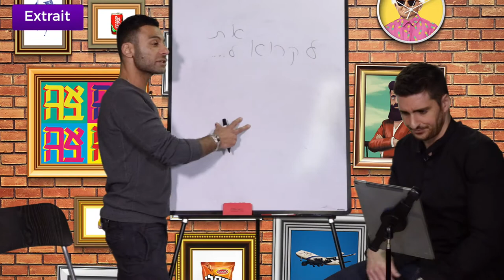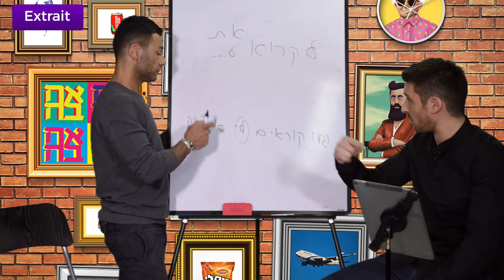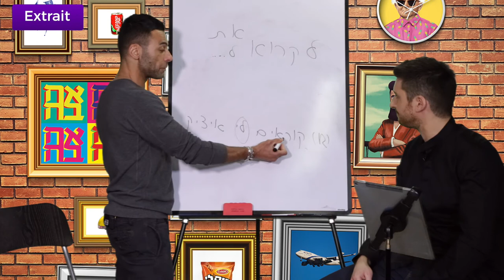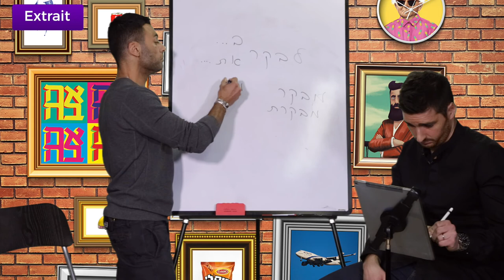Leçon 16 Débutants - Se présenter (extrait) - Formez-vous sur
Dans cette leçon vous apprendrez comment vous présenter. Et oui quand on apprend une langue on a envie très vite d'être capable de faire des rencontres avec l'habitant. Eh bien c'est chose faite. Itsik notre professeur va vous apprendre tous les rudiments pour faire les présentations et aussi en savoir davantage sur votre interlocuteur : Comment vous appelez-vous ? Je m'appelle… Enchanté ! D'où es-tu ? Célibataire, marié, divorcé, divorcé avec des enfants ? Oui pas mal de choses au programme !